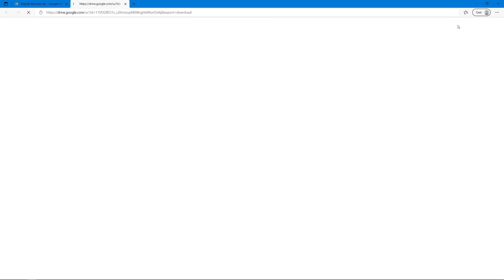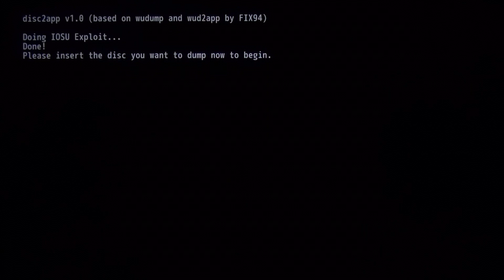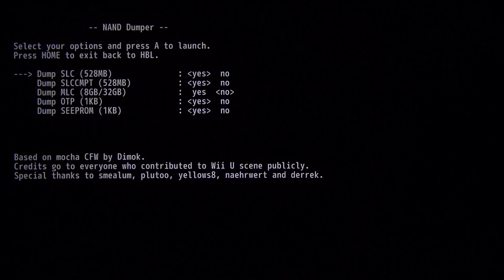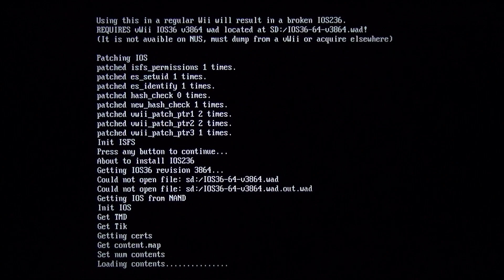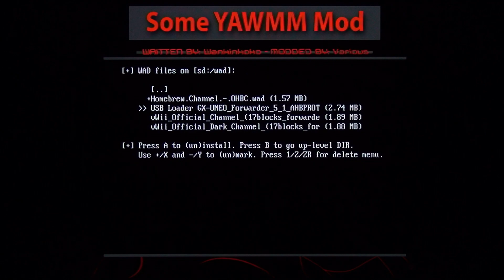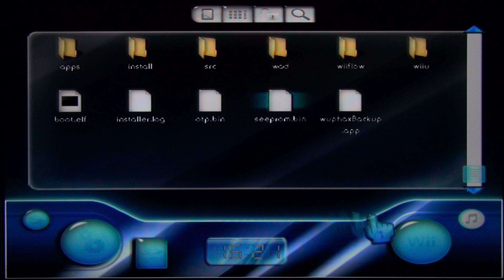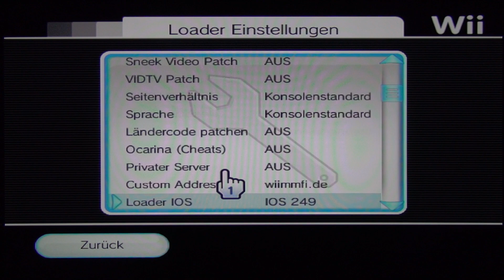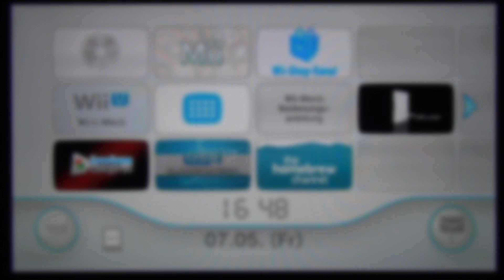Wii U and vWii full Homebrew Tutorial| 5.4.0-5.5.5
JumpCallPop, jam1garner, hedgeberg, yellows8, orboditilt

dimok789, Maschell
GNU General Public License v3.0

dimok789
GNU General Public License v2.0

koolkdev
MIT License

Maschell, QuarkTheAwesome

FIX94
MIT License

Team Twiizers
Apache License Version 2.0

teknecal, Open Shop Channel Team, RiiConnect24

Wiimm

Otis McDonald: Not for Nothing
Does It Float?
Drive
quang thành: Niềm Nở Bốn Năm

00:00 Wii U Tutorial (download files)
1:14 Homebrew App Store
1:28 disc2app
2:05 HID to VPAD
2:47 SwapDRC
2:55 SigPatcher
3:01 Wii U Tutorial (WUP Installer GX2)
3:45 Wii U Tutorial (NAND Dumper)
4:08 vWii Tutorial (Wuphax)
4:29 vWii Tutorial (HackMii)
5:02 vWii Tutorial (Wuphax)
5:25 vWii Tutorial (IOS236)
5:54 vWii Tutorial (d2x cIOS)
7:05 vWii Tutorial (IOS80)
7:33 vWii Tutorial (Some YAWMM Mod)
8:10 vWii Tutorial (WiiFlow Channel)
8:40 SaveGameManagerGX
9:34 USB Loader GX
11:27 WiiFlow lite